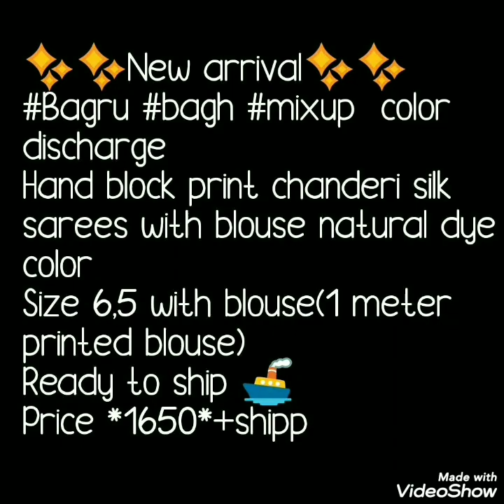Bagru Block Printed, Bagh Print Chanderi Silk Sarees Printed Chanderi Silk Sarees 2020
I am back with beautiful chanderi silk sarees collection. In this video chanderi silk sarees are included with block print bagru print and bagh print mix collection .Office ware trendy collection . Must have collection dont miss .
 block printed chanderi silk sarees,baaaaaaaagri print sarees , bagru rint chanderi silk sarees, block printed saree, bloack printed chanderi silk saree,bagh print sarees,shabori silk sarees,
pure chanderi silk sarees price,
hand block printed chanderi silk suit,
handloom cotton sarees,
dabu print chanderi saree,
handloom sarees of india,
craftsvilla chanderi silk sarees,
silk weaving sarees,

1 . watsup for order: 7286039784
 2. no negotiations please
 4.Sorry, cash on delivery service is not available
 5.payment can send through RTGS,,google pay or paytm,account transfer.
 6.Dispatch will be with in 2 3 day after payment
 7.After dispatching we will send you courier number through watsup
 8.Depends on distance item will receive.normally 7 to 10 working days
 9.Take video at the time of parcel open
10.if you find any damages you can returned to same address
11.we supply all over  india,and overseases also.